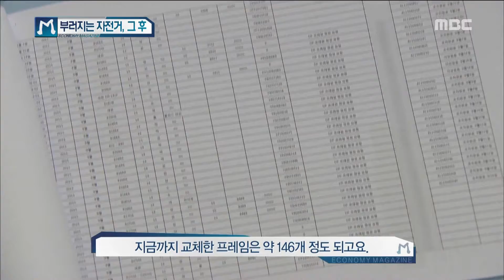[Economy magazine M] 경제매거진 M - After the broken bicycle 20160625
After the broken bicycle

두 동강난 자전거, 그 후?!